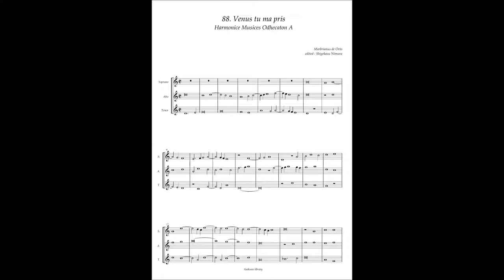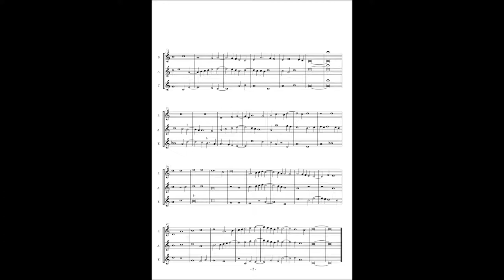Harmonice Musices Odhecaton A No 88 Marbrianus de Orto "Venus tu ma pris"